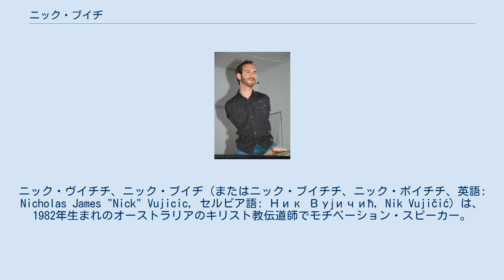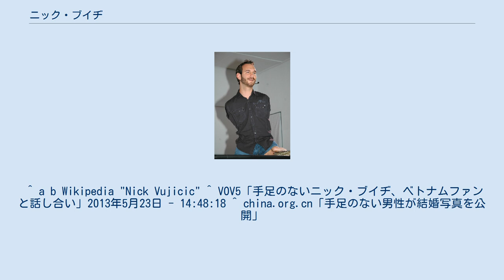ニック・ブイヂ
ニック・ヴイチチ、ニック・ブイヂ（またはニック・ブイチチ、ニック・ボイチチ、英語: Nicholas James "Nick" Vujicic, セルビア語: Ник Вујичић, Nik Vujičić）は、1982年生まれのオーストラリアのキリスト教伝道師でモチベーション・スピーカー。
テトラ・アメリア症候群を持って生まれ、四肢がない。
 手足がないことで幼少期を肉体的、精神的に大きな苦労とともに成長する。
その間、何度も絶望に襲われ自殺を考えた。
それを思いとどまったのは両親の愛と両親への感謝からであった。
中学生の時にはクイーンズランドのランコーン州立高校のキャプテンに選出され、地元の慈善団体の資金調達イベントで働く。
17歳で彼自身の祈りの会で講演をはじめ、後に彼自身の非営利団体を設立する。
自分自身の世話をすべて自分で行い、水泳、サーフィン、ボート、魚釣りなどありとあらゆるレジャーを楽しんでいる。
ブイヂは35か国を訪問し、施設や学校などで講演を行っている。
2012年2月12日には、アメリカ合衆国カリフォルニア州にて日本人女性と結婚した。
現在2児の父。
 ^ a b Wikipedia "Nick Vujicic" ^ VOV5「手足のないニック・ブイヂ、ベトナムファンと話し合い」2013年5月23日 - 14:48:18 ^ china.org.cn「手足のない男性が結婚写真を公開」